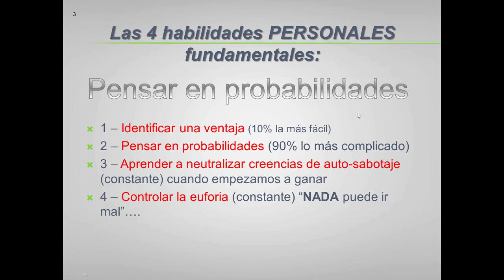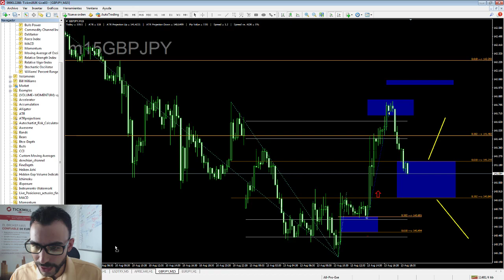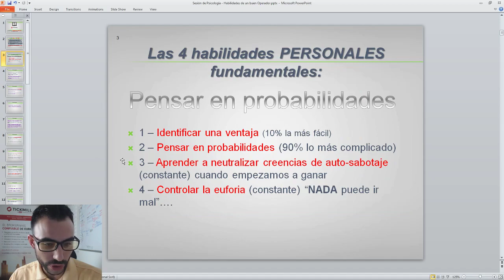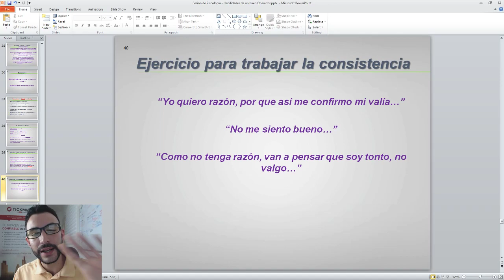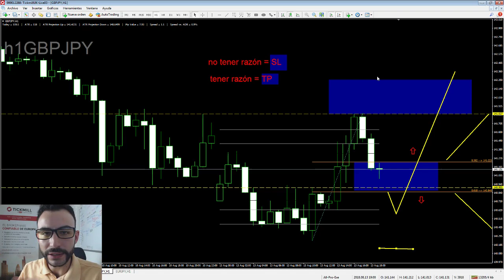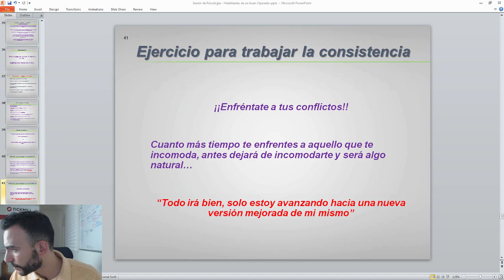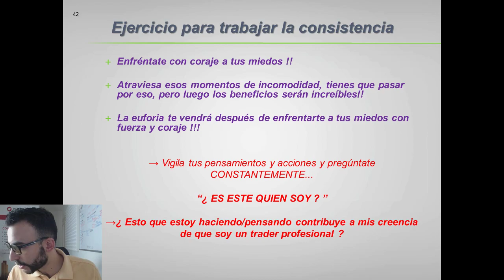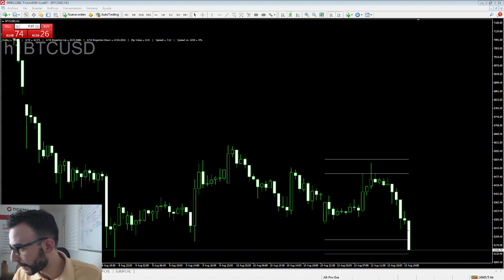Sesión de Psicología de Trading - 13 Agosto 2018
En este webinario explicaremos un ejercicio muy efectivo para mejorar nuestra psicología. y (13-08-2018)